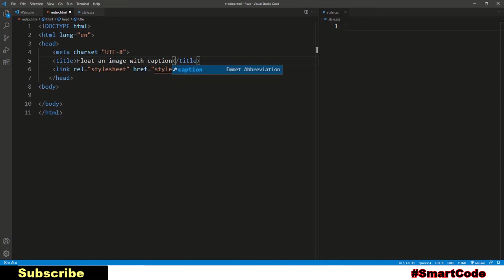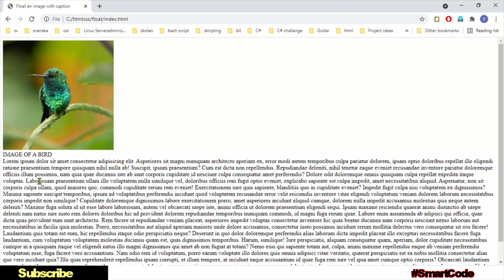Float an image with caption | CSS Float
Hello everyone.
In this two minuts video I will show you ho to float an image with caption. It's a layout we need some time.

Are you interesting in CSS float layout, check the following.